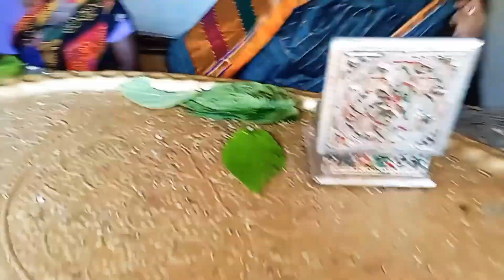ಅಗಡಿ ತೋಟದಲ್ಲಿ ಮದ್ಯನ ದಿಂದ ಸಂಜೆ ವರೆಗೂ ಹೇಗಿರುತ್ತೆ ಊಟದ ವ್ಯವಸ್ಥೆ ಹೇಗಿದೆ ಗೊಂಬೆ ಆಟ ಸರ್ಕಸ್ ಹೇಗಿದೆ ಕೋಲಾಟ ..